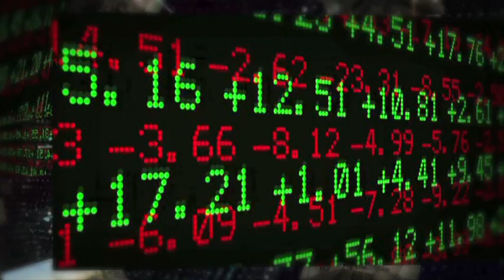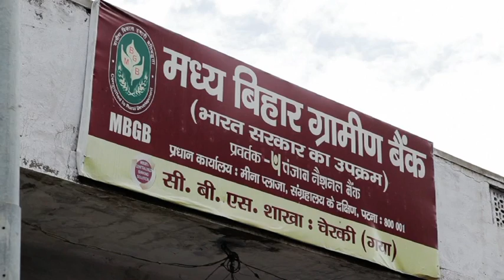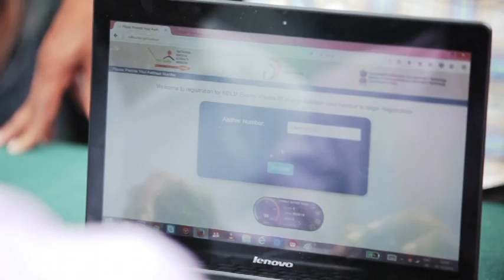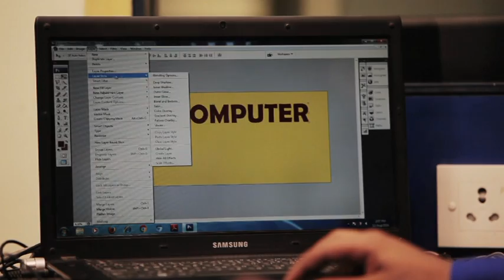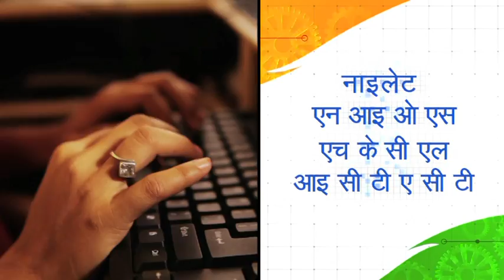Digital Saksharta Abhiyan (Short Film)- Hindi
Making one person in every family digitally literate is one of the integral components of the Prime Minister's vision of Digital India. To achieve this the government has Digital Saksharta Abhiyan (DISHA). This short Film showcase case studies of real people from across the nation whose lives have been transformed through NDLM/DISHA.